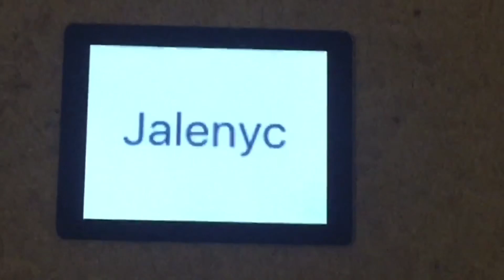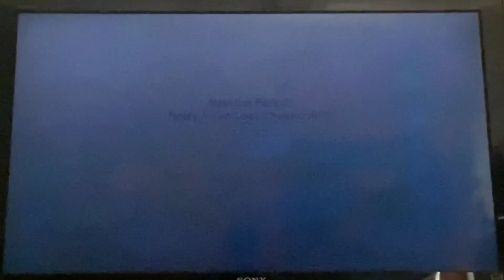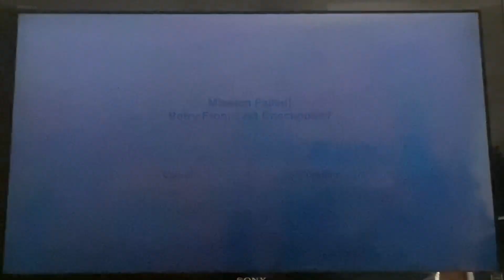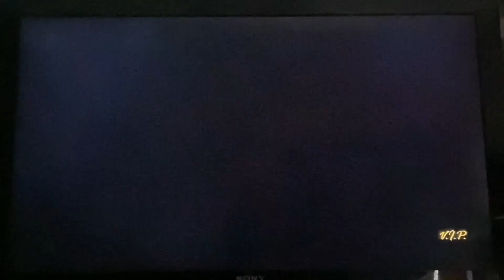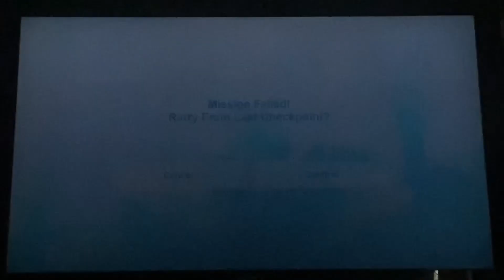My 17th GTA Vice City RAGE Video.